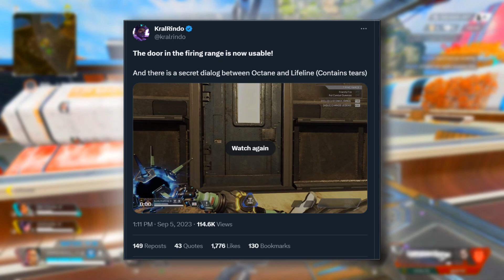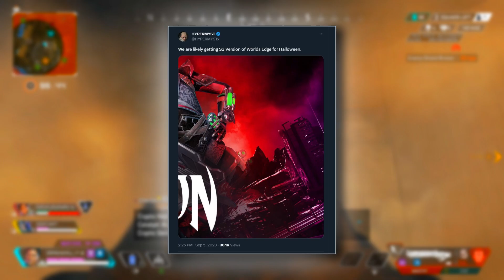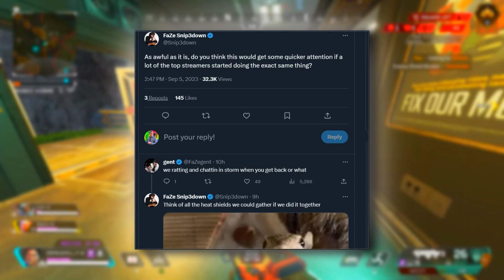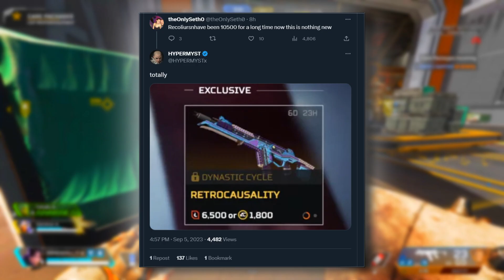Apex OG Fans HYPED as Respawn Look To RETURN THIS...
Apex fans are excited to see something OG return to apex potentially for halloween event season 18 resurrection.

CODE: JMEYELS